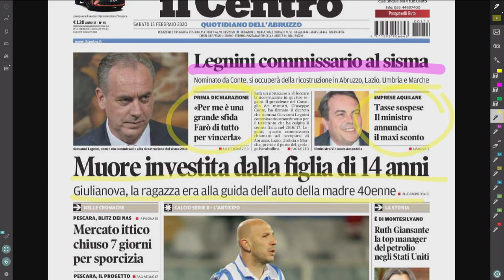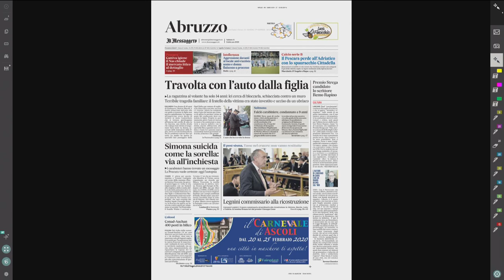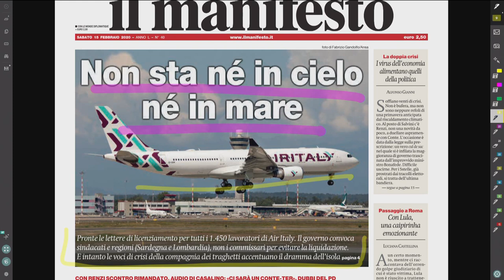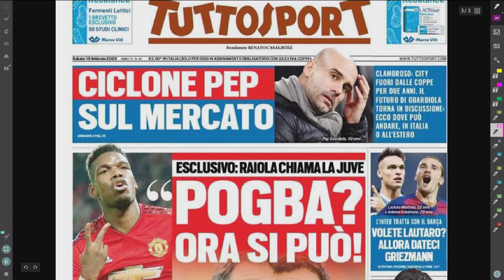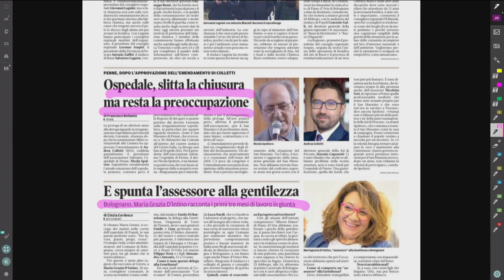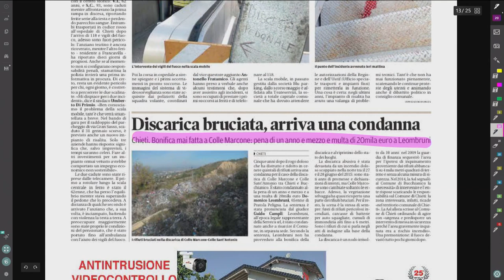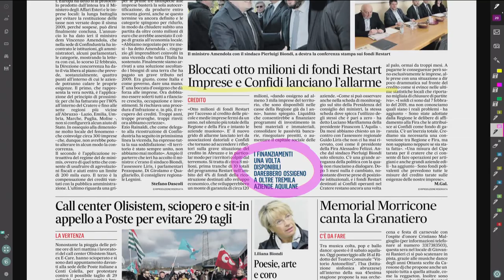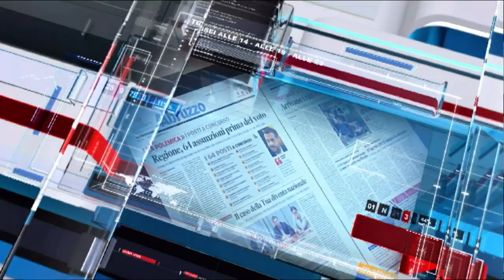Mattino 6 Rassegna Stampa di Sabato 15 Febbraio 2020